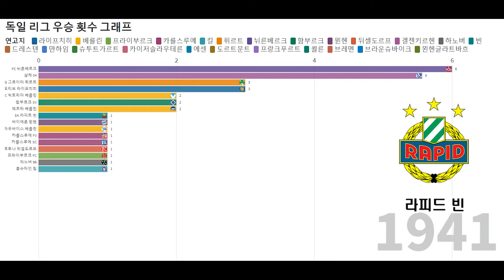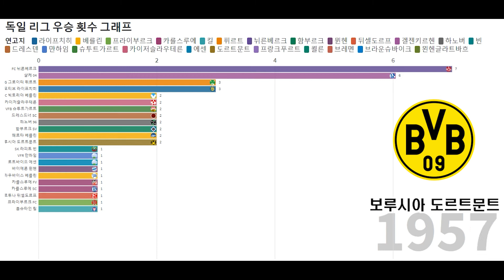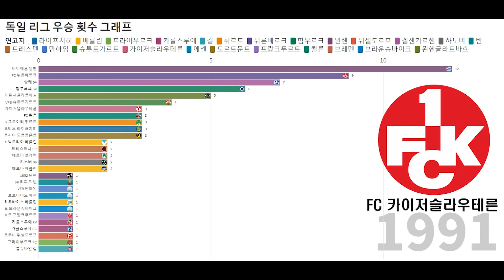[그래프로 보는 축구 기록] 독일 축구 리그 (독일 챔피언쉽-가우리가-오버리가-분데스리가) 우승팀들의 우승 연혁 (1903~2021)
독일 축구 리그의 우승 연혁을 다뤄보았습니다.

독일 축구 리그는 좀 다른 리그들보다 개편이 잦아서 만들기 힘들었네요.

바이에른 뮌헨의 압도적인 우승 횟수가 대체러로 90-00-10년대 사이에 만들어졌다는 것과 그 이전까지는 독일 팀들의 우승횟수가 대체로 비슷했다는 것을 알 수 있었습니다.